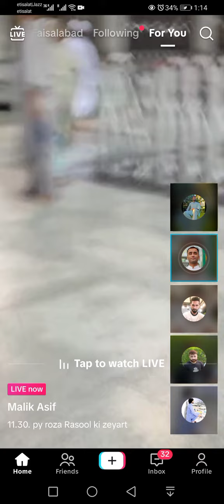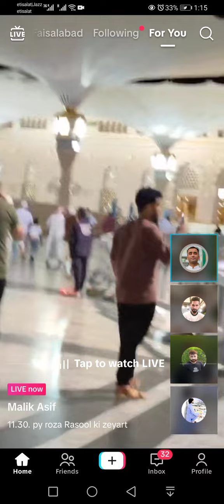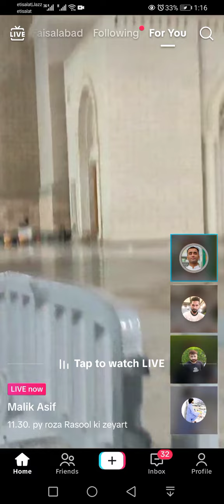Madina Live. Roza Pak#madinalive